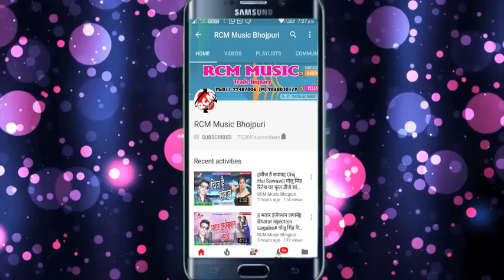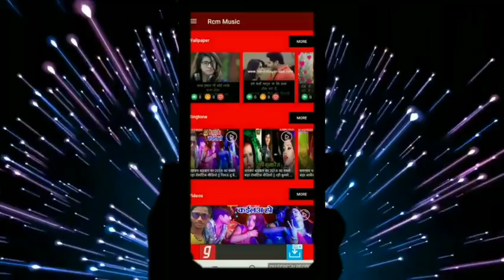सुनील यादव का 2019 का बड़ा होली सांग लगाई रंग चोलिया में LAGAI RANG CHOLIYA ME sk raj dj mix up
AGAR AAP BHI CHAHTE HAI KI NEW MUSIC KA UPDATE MILE TO HAMAR CHANNEL KO SUBSCRIBE KARE AUR BAGAL ME BEL IKON AAYE USE BHI DABAYE sk_raj_dj_mix_up my second channel teck_sankar_teck use bhi subscribe kare thanks for watching